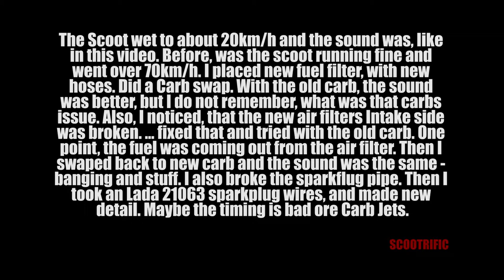RideAlong ScootVlog# Scootrific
RideAlong ScootVlog#
by Scootrific

Machine:
2006 Baotian BT50QT-9D 4-Stroke,
139QMB engine

72cc Cylinder kit
(Stock) intake
20mm Naraku Carb. (Main Jet: 90 Pilot jet 38)

Photo Camera:
Canon 77D + Sigma 18-200mm Lens and 17-50mm lens